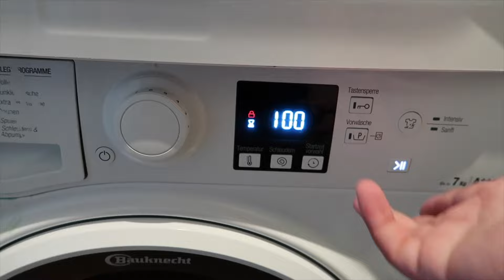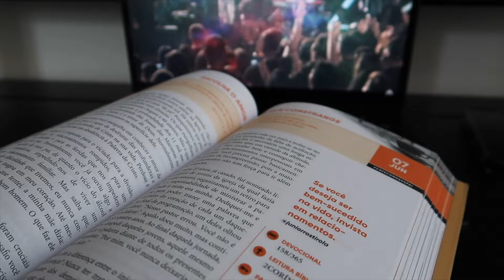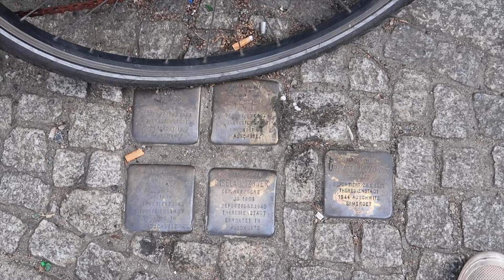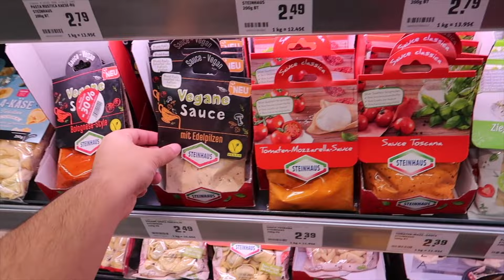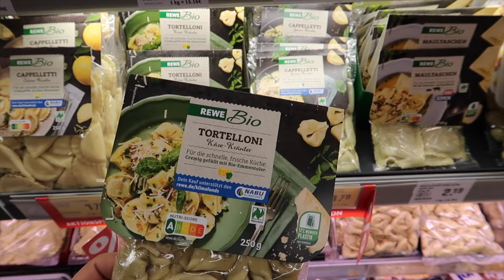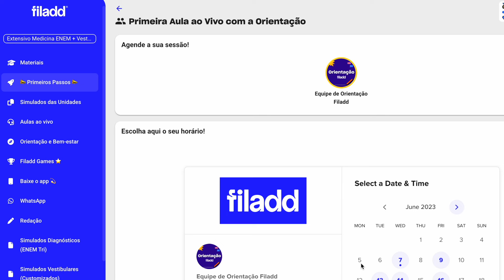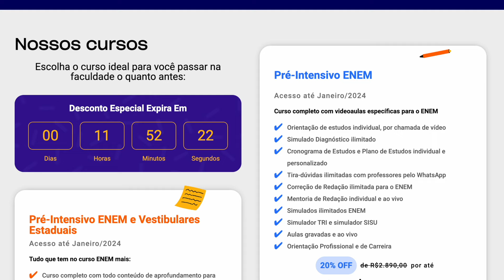minha rotina produtiva | mercado, estudos e trabalho ⌛️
ME ENCONTRE EM:
Instagram e TikTok: @lucasbravo.g

cupom: LUCAS